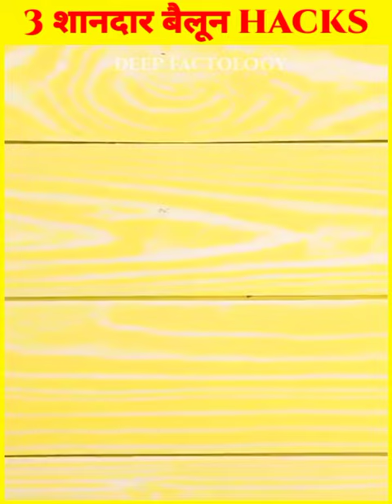Easy Balloon Hack @MRINDIANHACKER